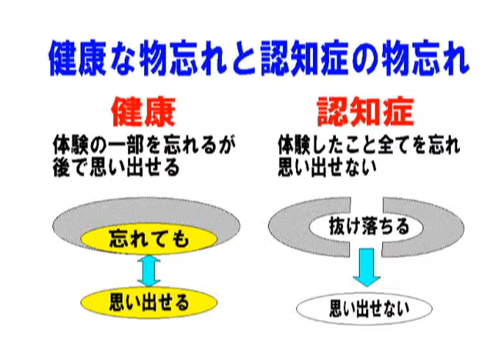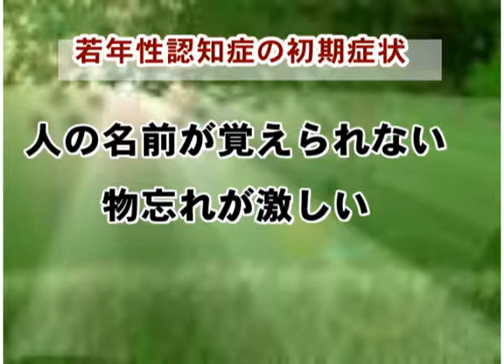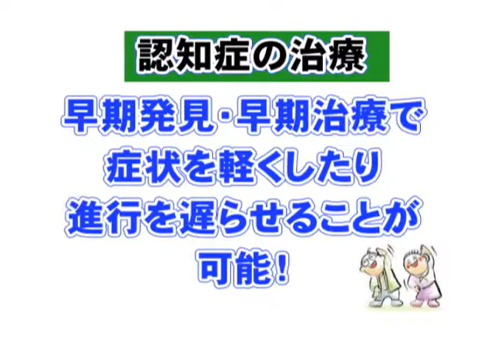妙高ニュース（平成23年10月14日～10月20日放送分）その6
介護予防でいきいき元気
　・認知症について